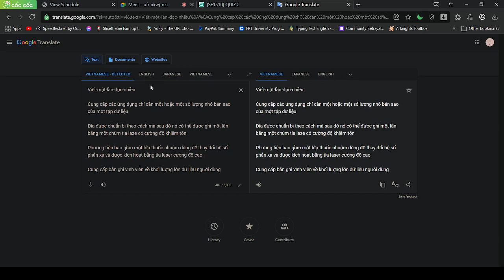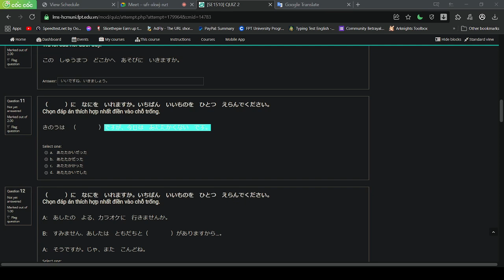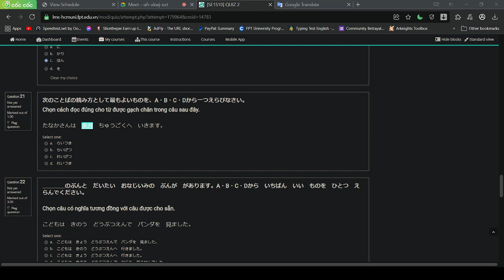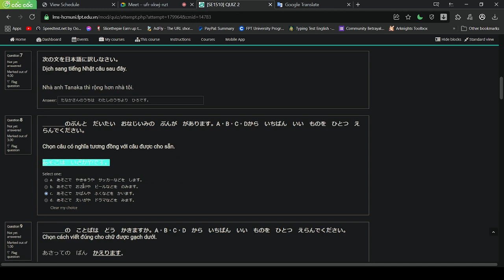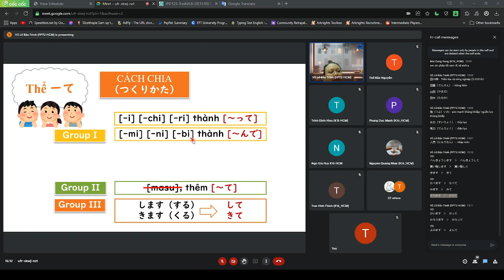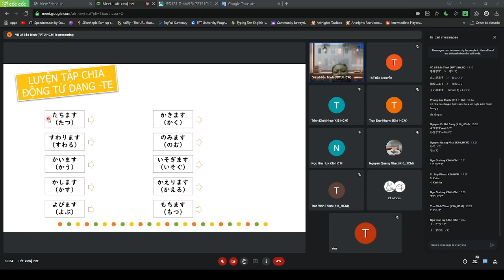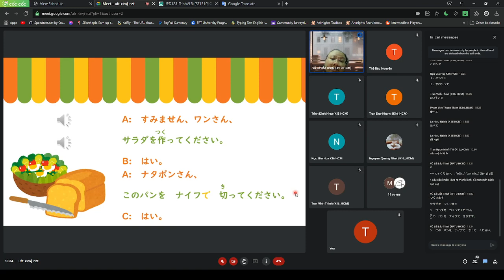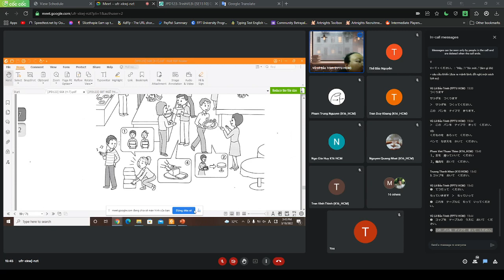26 quiz và xong bài 7 chương 1